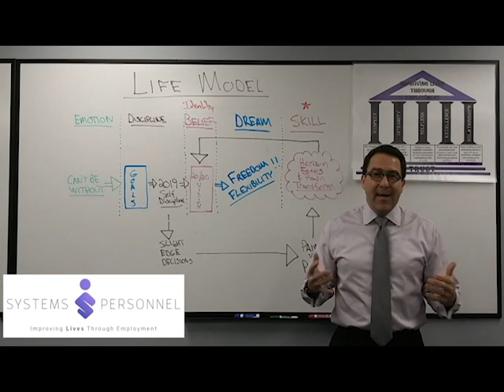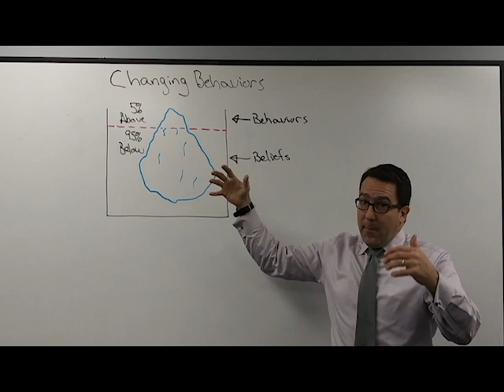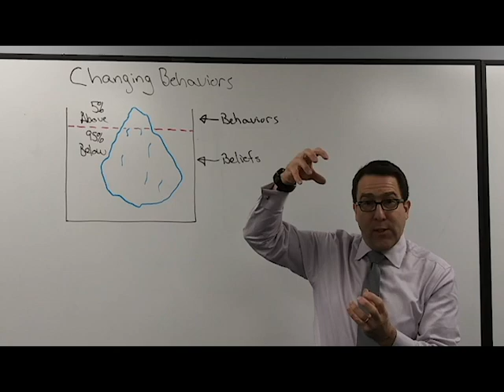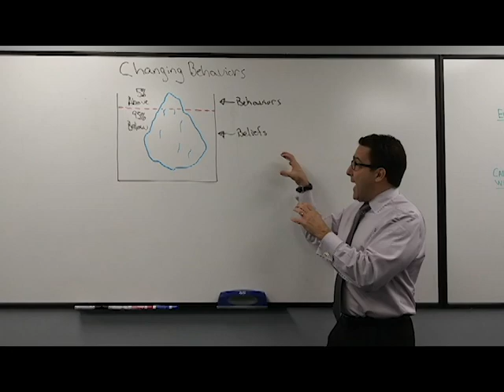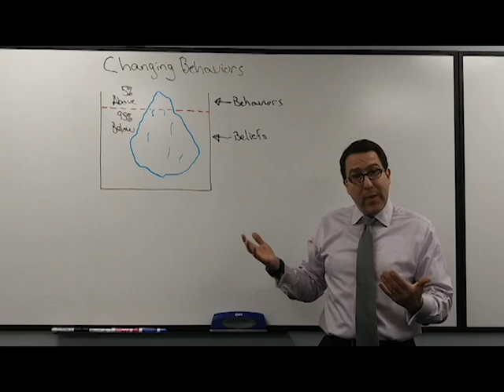How to stop self destructive behavior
Many people try to change behavior using discipline and willpower, but in the long-run that never works. To change behavior you have to change beliefs.  This video explains how.

Books references:
MinWorks
A Practical Guide for Changing Thoughts, Beliefs, and Emotional Reactions.
Author: Gary van Warmerdam

Atomic Habits
Author: James Clear

View more blogs!